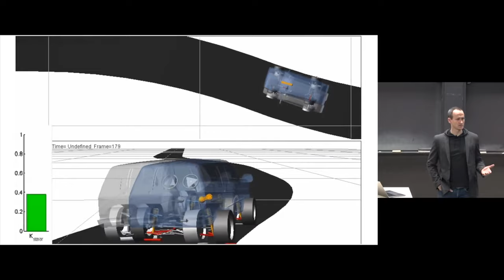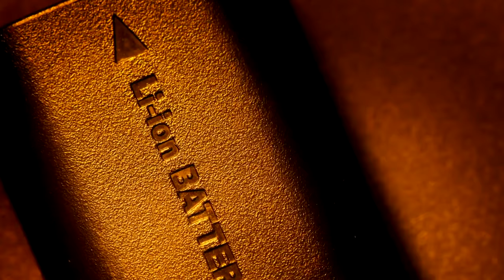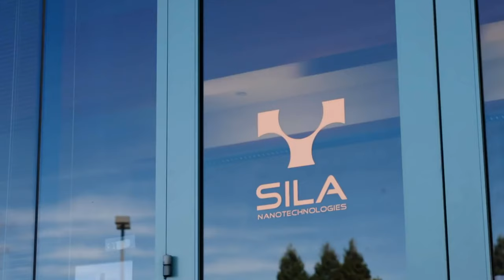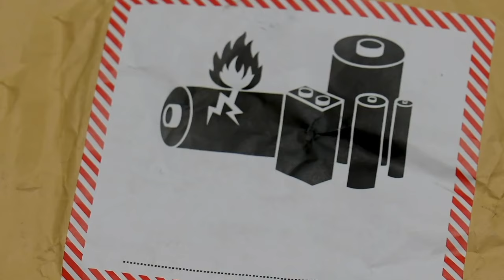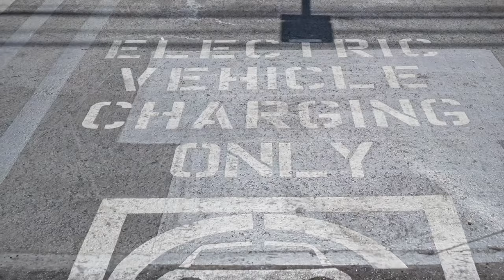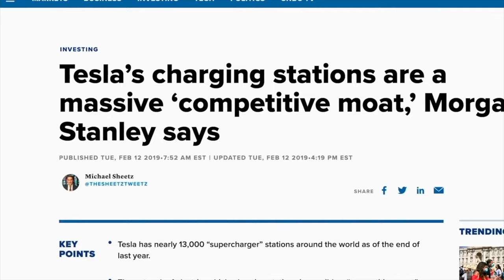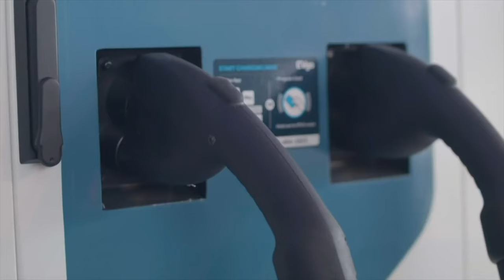Ex Tesla Executive Became Elon Musk's Biggest Rival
Entrepreneurs and business enthusiasts pay attention because in this video we take you through on How an Ex-Tesla Executive Became Elon Musk's Biggest Rival…